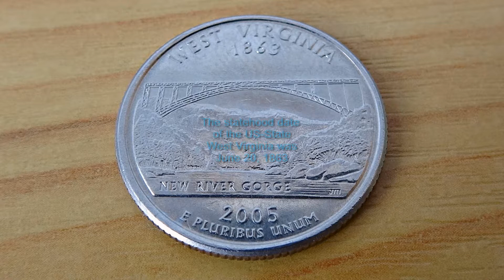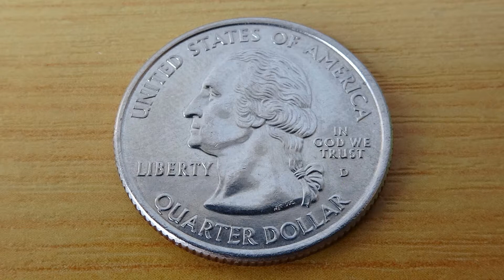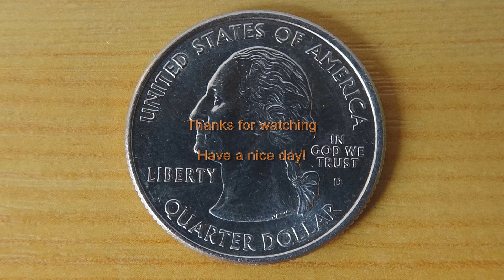Facts about the WEST VIRGINIA State Quarter Dollar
Here in this video you can see a circulated WEST VIRGINIA State Quarter Dollar Coin.

The release date of this coins was October 14, 2005
The statehood date of the US-State West Virginia was June 20, 1863
This coins have a Mintage of 721,600,000
Depiction Element is the New River Gorge Bridge
Caption: "New River Gorge"
The Engraver of this coins was John Mercanti

The backside shows George Washington, the first President of the United States, born in the year 1732.
This coins are called "50 State Quarters"
The diameter of this coins is 24 millimeter
One of this coins weighs 5,67 gram